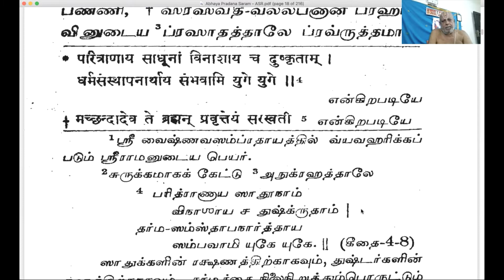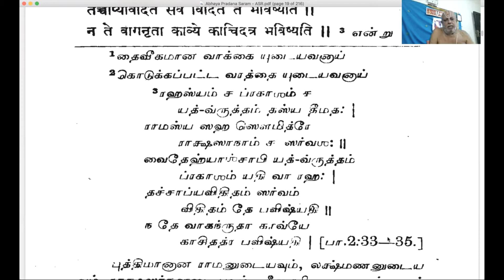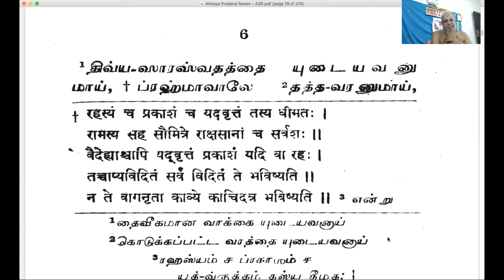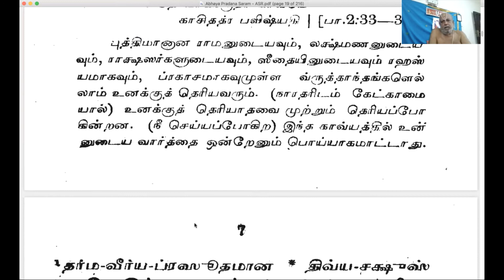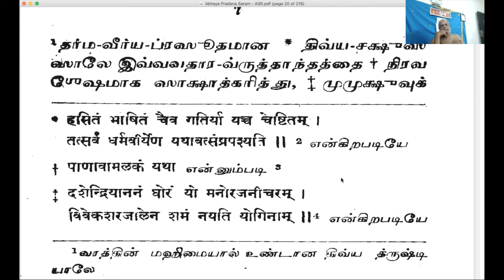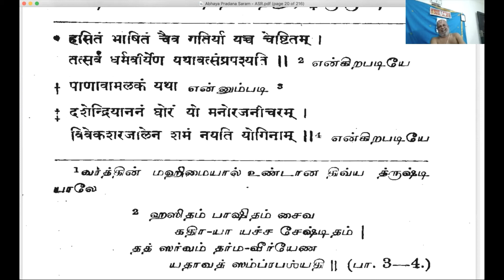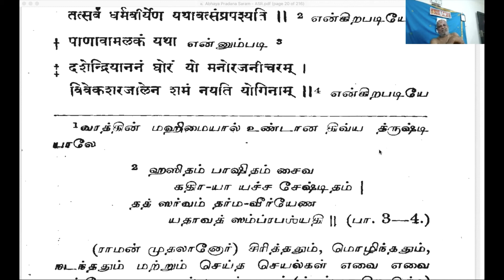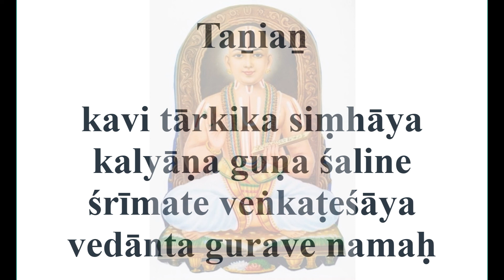Abhaya Pradana Saram Part 4 2021 9 30